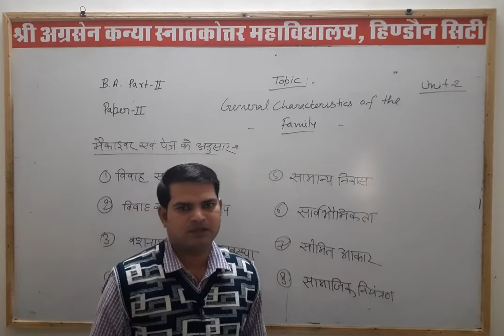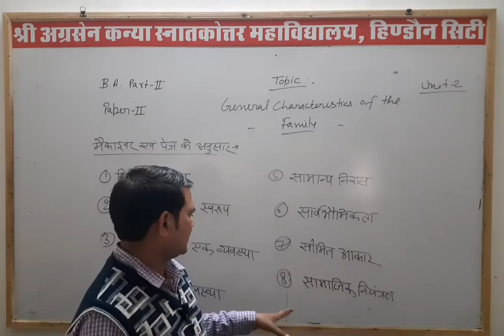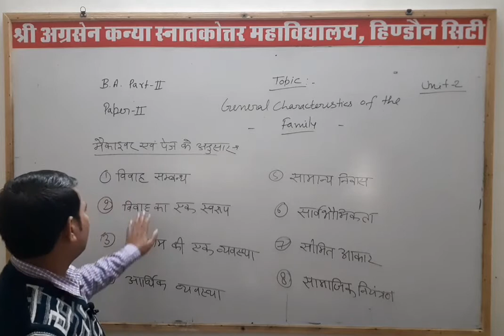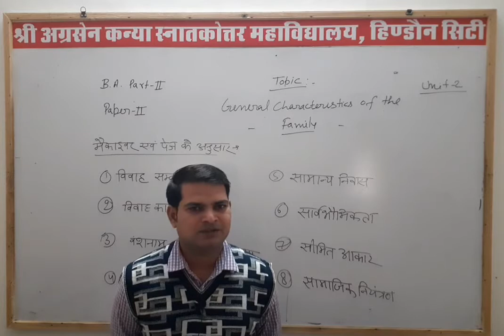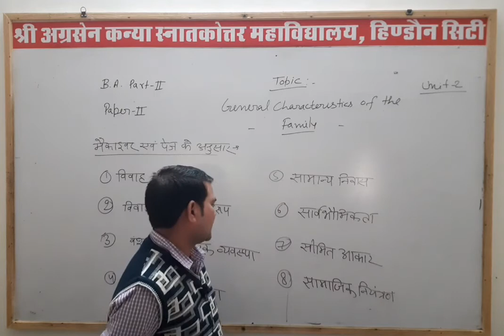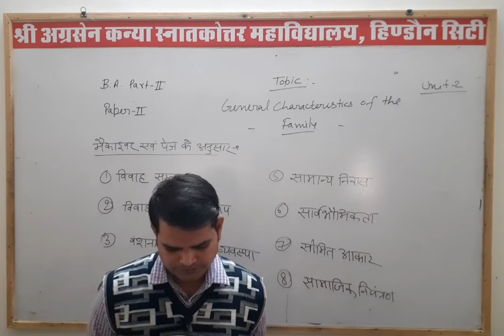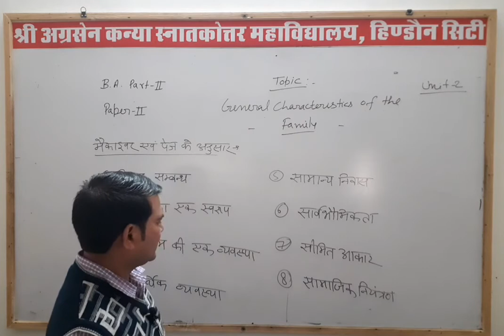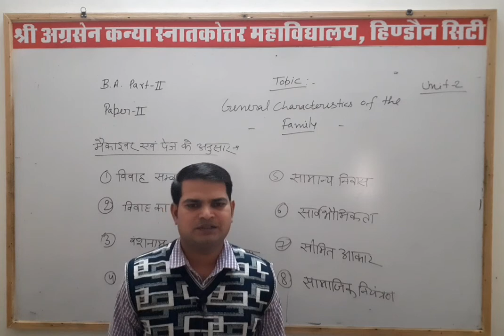B.Part-2|Paper-II|General Characteristics of Family |By-Ravendra Sir